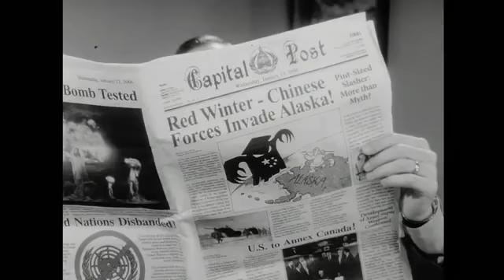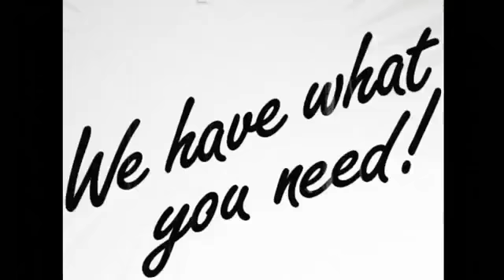Fallout 3 Gameplay Game Trailer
This is the gameplay trailer Fallout(2007) by Todd Howard. Game by Bethesda Softworks (Zenimax Media) or Bethesda Studios(2011-).